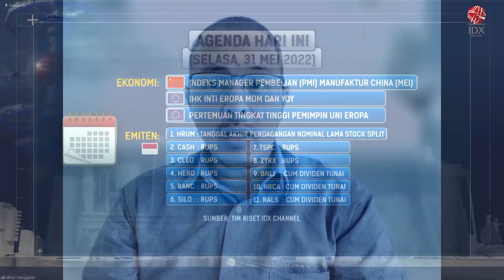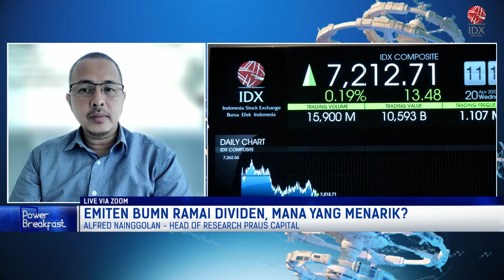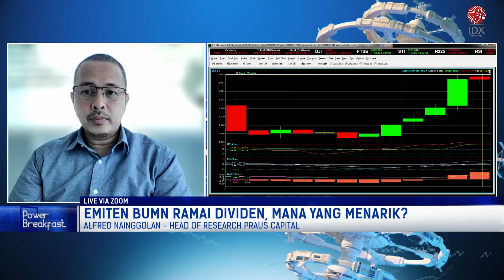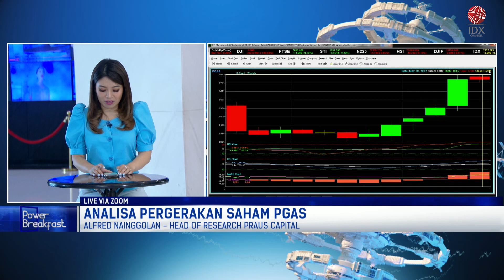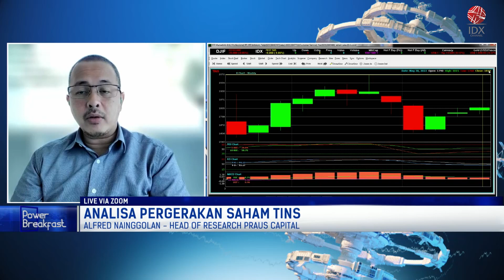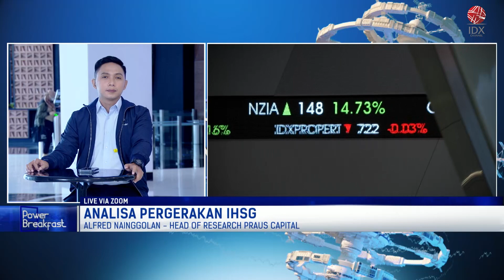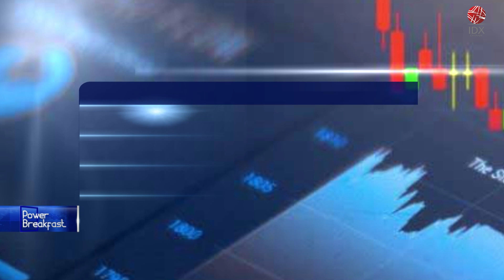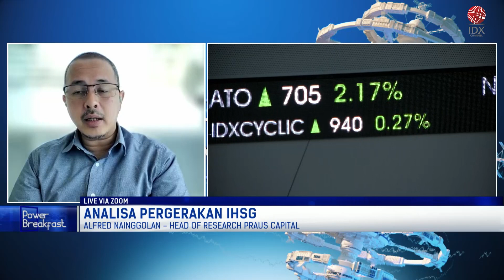EMITEN BUMN RAMAI DIVIDEN, MANA YANG MENARIK? | POWER BREAKFAST 31/05/2022